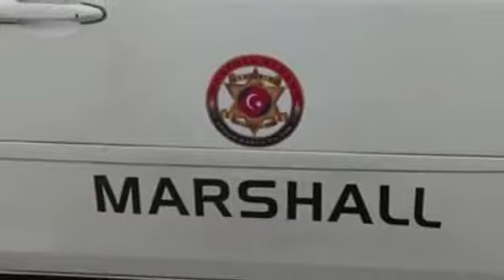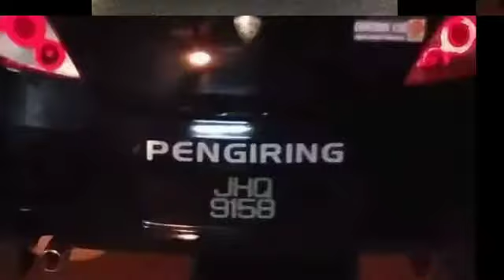MCCJ 200 MARSHAL KLUANG